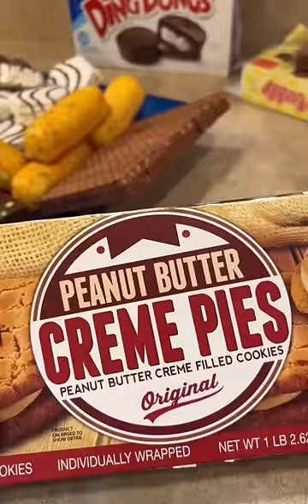Little Debbie charcuterie board 🤣🍪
Ayla Jalyn YouTube
3903 Portage Rd, Ste C 242